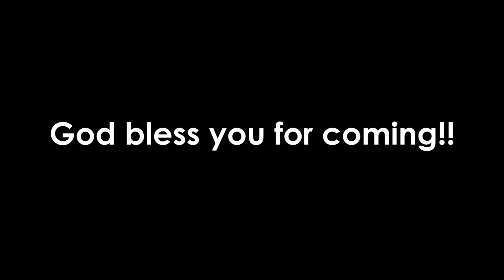Joseph + Bernice pre wedding,ROBY PRODUCTIONS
We cordially invite you to our upcoming wedding ceremony which will take place on the 2nd of july 2016 at via Brescia 78, 25033. COLOGNE(BS) thanks